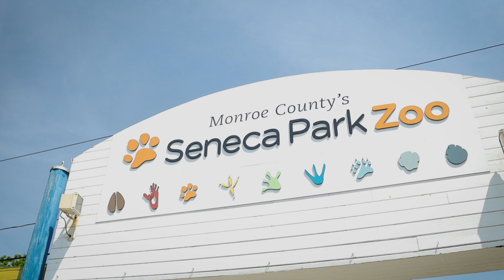Introducing Our New Baby Giraffe - Olmy!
The newest addition to Monroe County's Seneca Park Zoo now has a name! Meet Olmsted the Giraffe - “Olmy” for short. He’s named after Frederick Law Olmsted, the designer of Seneca Park. 2022 marks the bicentennial of the legendary landscape architect's birth.

This little rascal is out and about in our exhibit and has already shown a lot of personality. Make sure you come down to the zoo and see Olmsted for yourself!